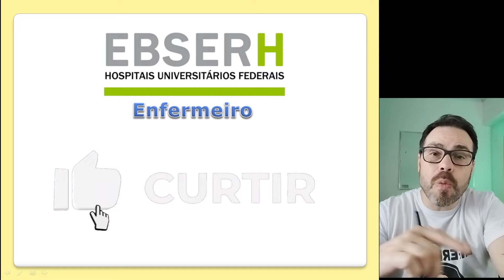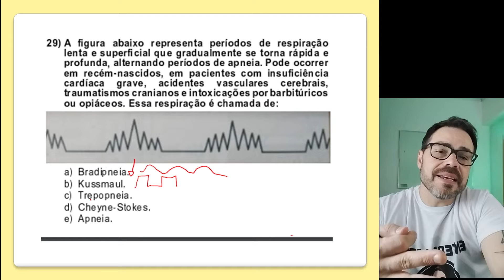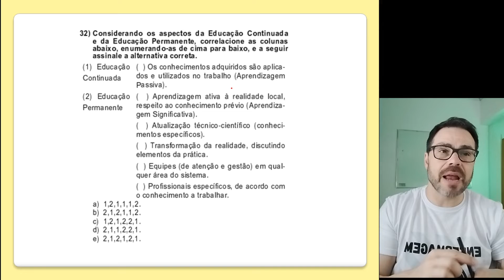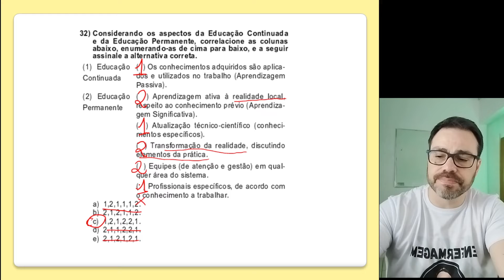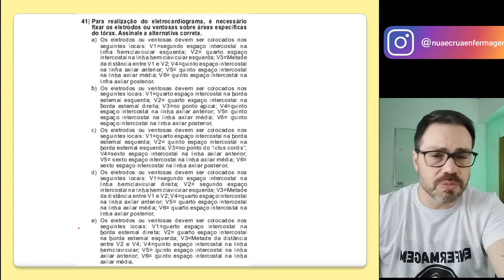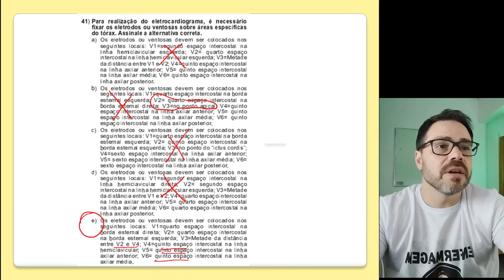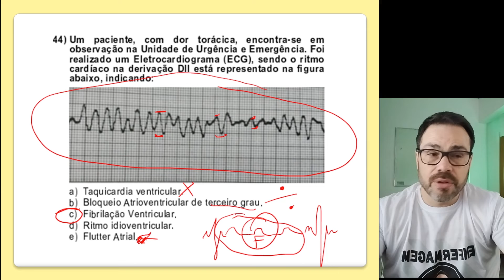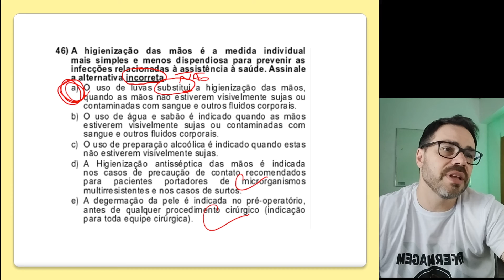Questões de Concurso da EBSERH para Enfermeiros 2023/2024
​@enfermagemnuaecrua Neste vídeo sobre Questões de concursos da EBSERH -  Enfermeiros   2023/2024, você aprenderá com questões comentadas, para quem esta se preparando para concursos da ebserh, não pode ficar sem ver esté vídeo, bora então assistir Questões de concursos da EBSERH -  Enfermeiros   2023/2024.

Acesse nosso MATERIAL PARA CONCURSO E BUSQUE SUA VAGA!!!  Links abaixo!

🚨 PASSAPORTE  DA APROVAÇÃO 5.0  MATERIAL COMPLETO DE CONCURSOS NA ENFERMAGEM

E-BOOK -  A 1 PASSO DA APROVAÇÃO - Questões de concursos MAIS DE 700 QUESTÕES

COMBO TRILHA DA APROVAÇÃO  (Materias de concursos + Curso de Cálculos de medicamentos)